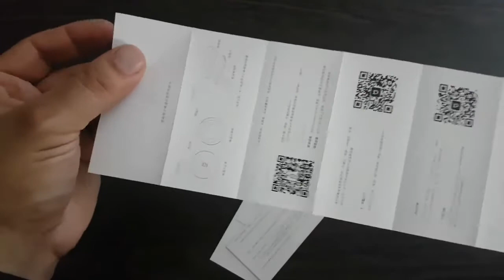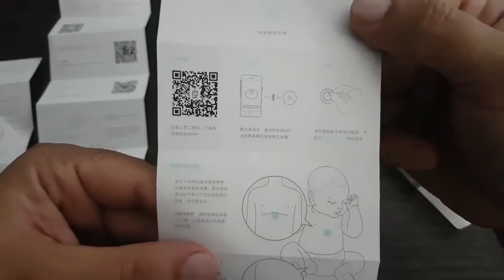Miaomiaoce Baby Temperature Monitor Unboxing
Miaomiaoce baby temperature monitor is a portable body temperature monitor that enables parents to track their chilldren's body temperature with the tiny button-size thermometer stuck on the chest of the kids.

Temperature alerts is available;
Medical-grade temperature sensing slice;
Built in dual smart NTC algorithm, fast and smartly measuring;
Remote monitoring on app;
Offline data storage, sync when phone connected;
Intelligent dormancy feature;